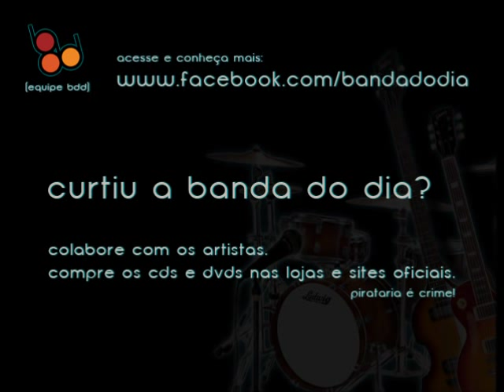Hélio Ziskind - Sono de Gibi [BandaDoDia]